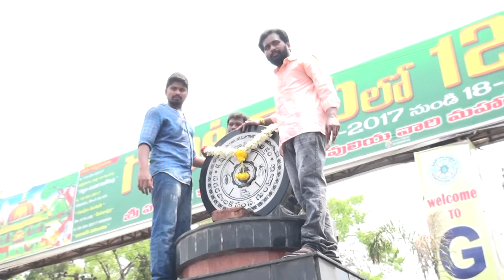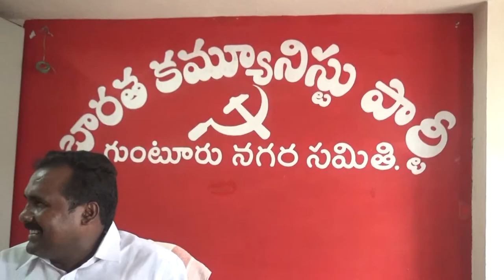syc news 18-04-2017